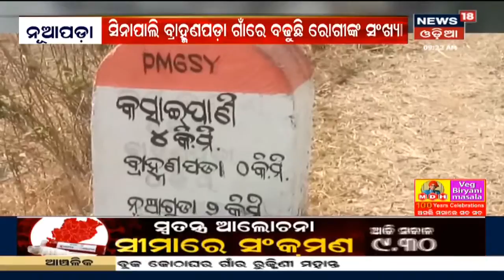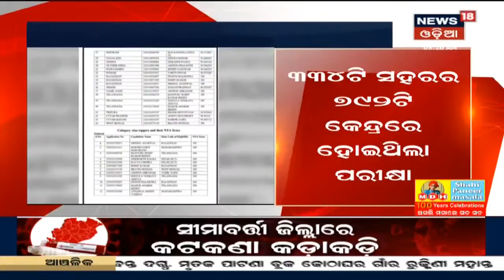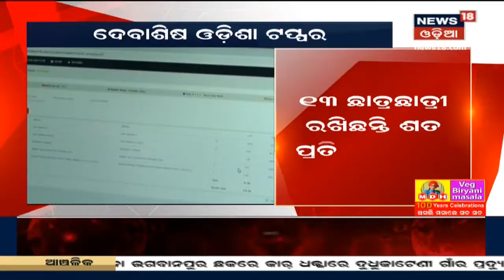Puriରେ କଠୋର ହେବ କୋଭିଡ ନିୟମ, ସେବାୟତ ଘରେ ମହିଳାଙ୍କୁ ଦିଆଯାଉଛି Covid ଟୀକା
Puriରେ କଠୋର ହେବ କୋଭିଡ ନିୟମ, ସେବାୟତ ଘରେ ମହିଳାଙ୍କୁ ଦିଆଯାଉଛି Covid ଟୀକା I ବିନା ମାସ୍କରେ Shrimandir ଭିତକୁ ଯାଇପାରିବେନି ଶ୍ରଦ୍ଧାଳୁ, ଶ୍ରୀମନ୍ଦିର କରାଯିବ ସାନିଟାଈଜ I 25th March 2021